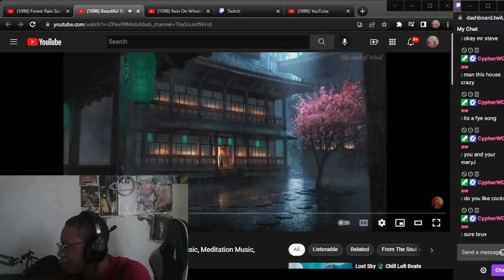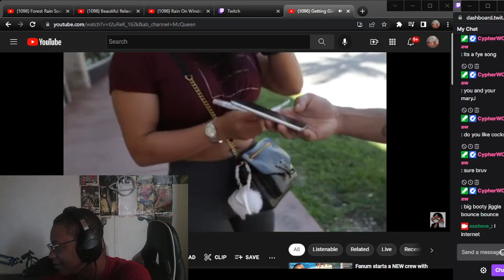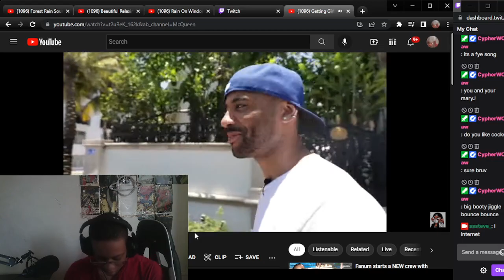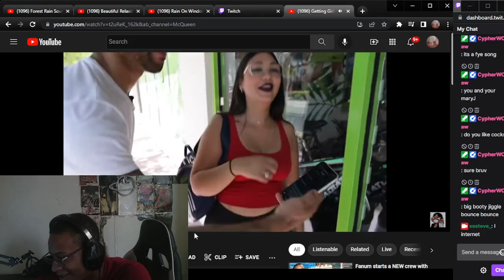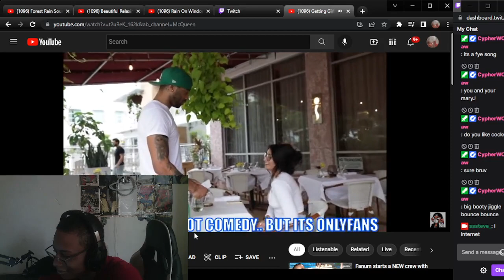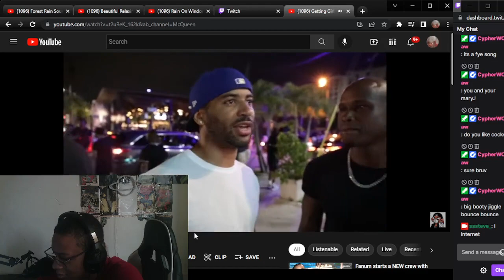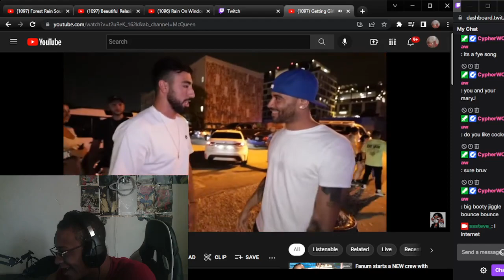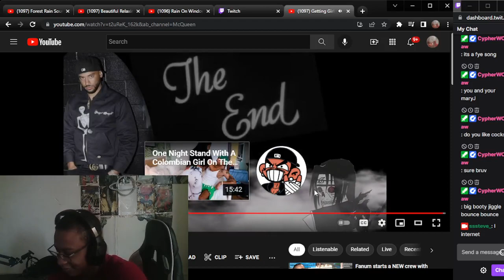FUNNY REACTION TO Getting Girls Numbers With A PEN & PAPER In Miami! - McQueen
WASSUP YOUTUBE WE BACK WITH SOME REACTIONS W/Getting Girls Numbers With A PEN & PAPER In Miami!